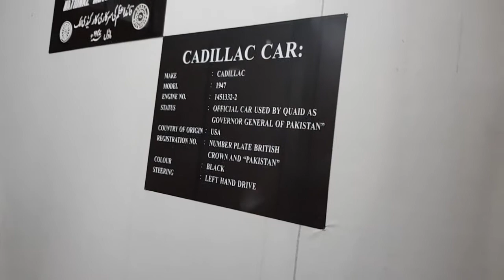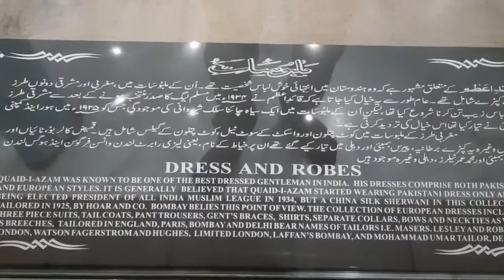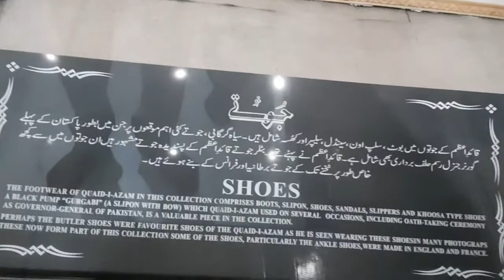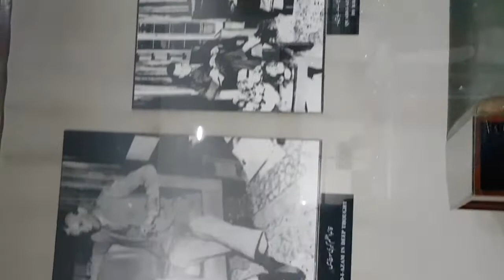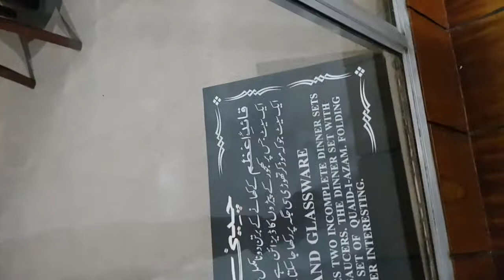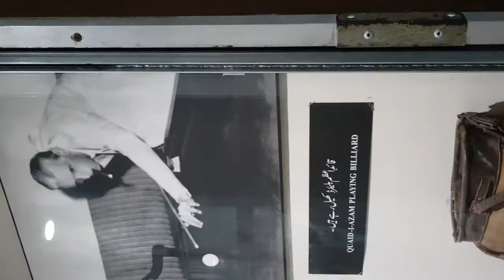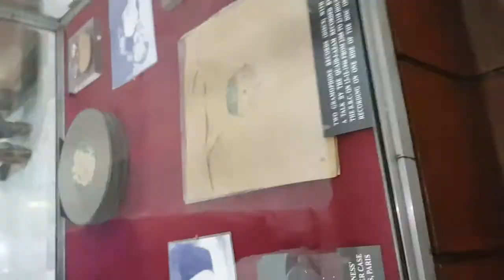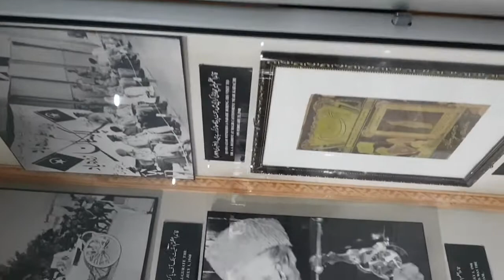Museum of Mazar-e-Quaid.